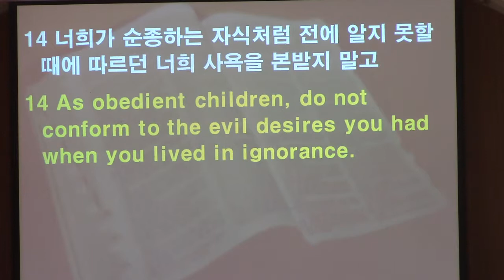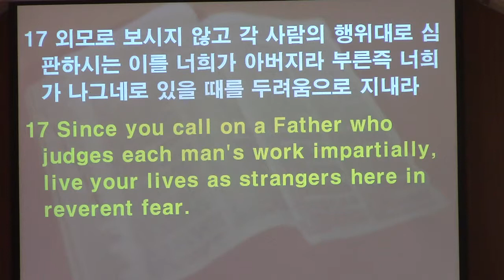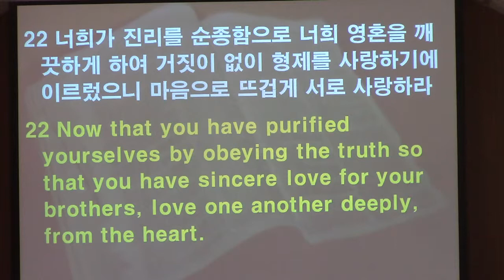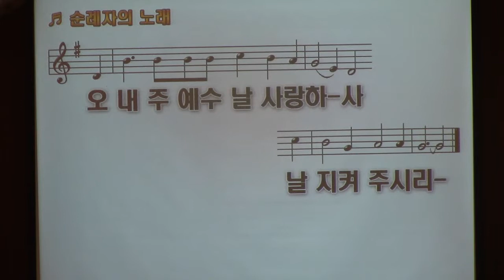최병필 목사 - 은혜, 거룩, 사랑 (벧전 1:13-22)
2019년 3월 3일 주일 설교